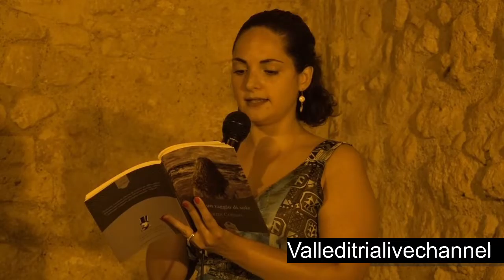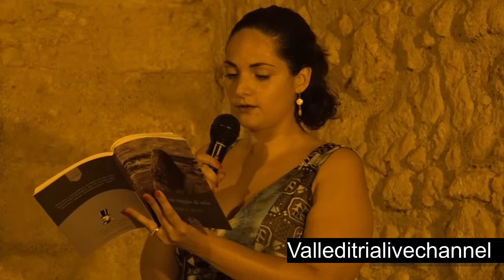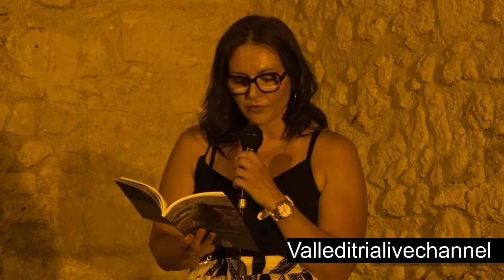La presentazione a Pulsano del libro " Solo un raggio di sole" di Cinzia Cofano , Les Flâneurs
Rina Bello, per l'Associazione "Affinità Elettive", presenta Cinzia Cofano "Solo un raggio di sole"